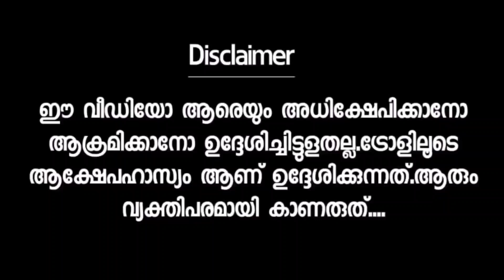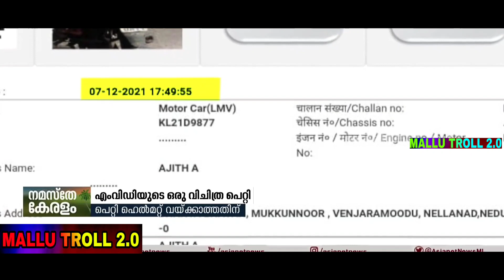കാറിലും ഇനി ഹെൽമെറ്റ്‌ വേണം Car Helmet Issue Troll Malayalam